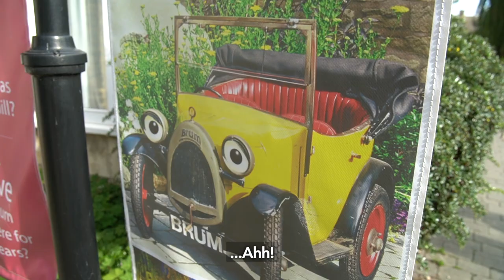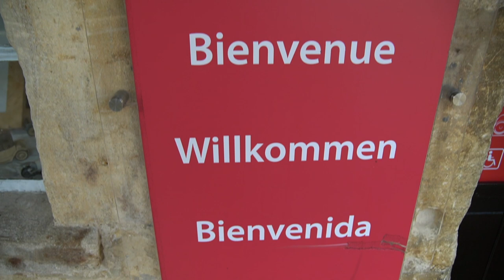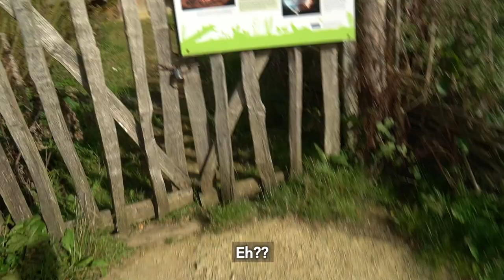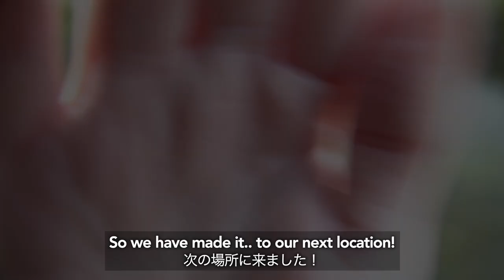I Took My Japanese Husband to the UK's Most Beautiful Village (The Cotswolds, England)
This cute English town is the number 1 destination for Japanese tourists in the UK. I took my husband to see his reaction 🇬🇧×🇯🇵

We visited Bourton-on-the-Water and Bibury for the iconic British town view of the most beautiful English villages in The Cotswolds. Here’s why this small village in England is the top tourist destination for a 1 day side trip from London in 2022!

Hi! We're Kiwi 🙋🏼‍♀️ and Bear 🙋🏻‍♂️and we quit our jobs to live in a van in Japan 🚐
We're English and Japanese family vloggers who converted a secondhand van into a home on wheels and now spend our time travelling and vlogging about life in Japan full time

Who are our Oshare Fam?